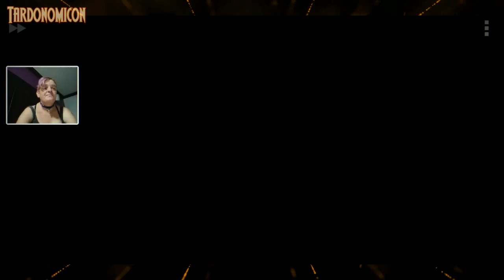Chrono trigger part 4 2